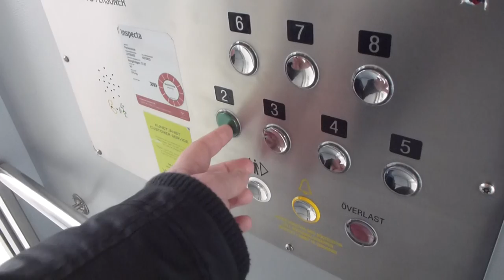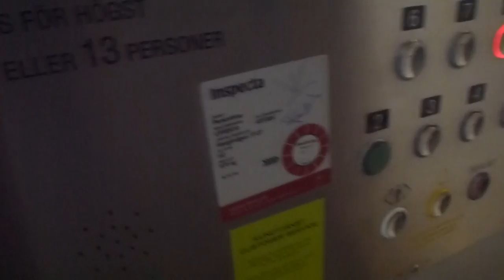Schindler Traction elevators, OTIS Mod @ Hangövägen 2